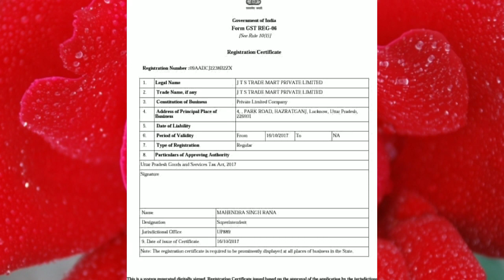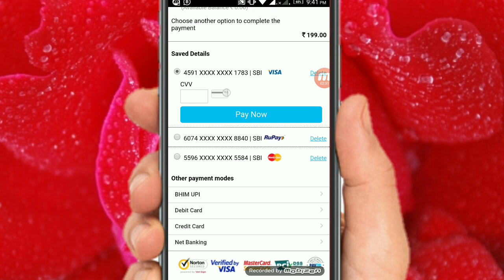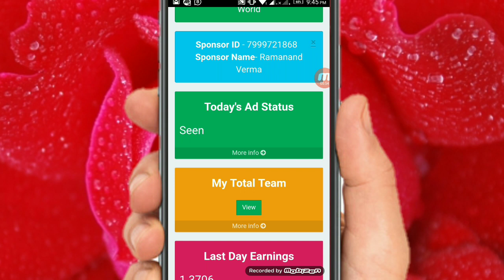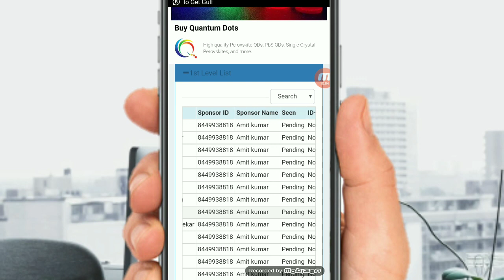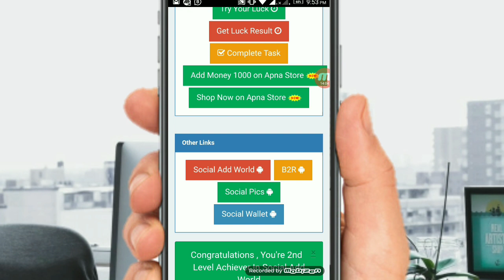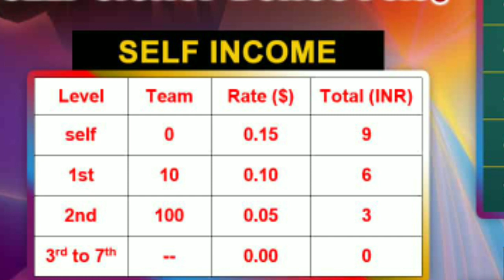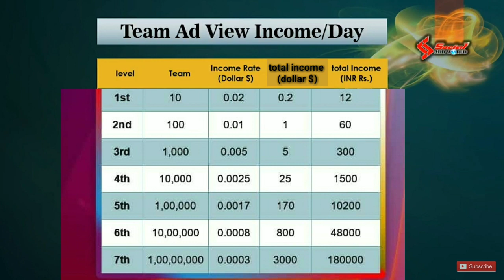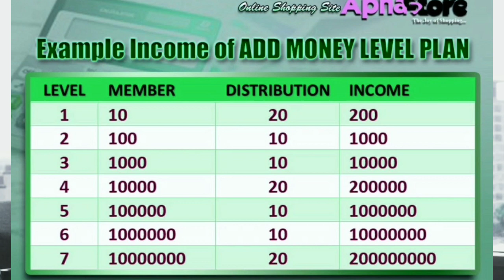क्या आपने SOCIALADDWORLD जॉइन किया है?SOCIALADDWORLD NEW PLAN FULL INFORMATION VIDEO,SHARE YOUR TEAM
👆बिना वीडियो देखें ID न बनाये,क्योंकि आपसे गलती हो सकती हैं
*📝100% LEGAL &MCA REGISTERED COMPANY📝*

*‌🔰प्रधानमंत्री नरेन्द्र मोदी के डिजिटल इण्डिया मिशन को साकार करते हुए UP के लखनऊ शहर से JTS TRADE MART PRIVATE LIMITED Company ने  बना डाला ऐसा प्लेटफार्म जिसने घर बैठे लाखों लोगो को दिया रोजगार*
*🔰सिर्फ 6 महीने में इस मिशन से जुड़े 1करोड़ से ज्यादा लोग बना दिया इतिहास DIRECT सेलिंग में मनपसन्द प्रोडक्ट और advertisement को एक साथ लेकर आयी इस कंपनी से होंगे सभी के सपने पूरे।*
 *🏆इस प्लेटफॉर्म का नाम है🏆*
*🔥💥SOCIAL ADD WORLD💥*
*💫COMPANY OFFICE VIDEO LINK💫*

🔰Company information👇
1🔰 हमारी कंपनी का नाम ?
*_J T S Trade Mart Private Limited_*
2🔰हमारी कंपनी कब बनी ?
*_05/12/2013_*
3🔰 हमारी कंपनी का CIN नंबर..?_
*_U51909UP2013PTC061044_*
4🔰हमारी कंपनी का पता ?
*_4, PARK ROAD, HAZRATGANJ, LUCKNOW- 226001 UP, (INDIA)_*
5🔰 हमारी कंपनी का PAN कार्ड नंबर ?
*_AADCJ2238B_*
6🔰हमारी कंपनी का वर्क किस Project अंडर आता है ?
*_Trade Mart cum Advertisment Work_*
7🔰हमारी कंपनी के वेबसाइट का नाम?
8🔰हमारी कंपनी हमे क्या काम करने का पैसा देती है ?
*हमारी कंपनी E-commerce कंपनी से जुड़कर Ads लाती है जिसे अपने Users बनाकर Ads दिखाने का पैसा देती है।*
*अपने android मोबाईल का उपयोग करके अब आप घर बैठ कर online या अपने शहर,गांव या एरिया में काम करके आप महीने के हजारो,लाखों या जितना आप कमाना चाहो ,उतने रूपये कमा सकते वो भी बिना किसी समय की पावंदी के तो आज ही ज्वाइन करे और पहले दिन से कमाना शुरू करें।*
*💰RISK FREE ONLINE NETWORKING BUSINESS💰*
*🔰जॉइन करते ही 30रुपये मिलता है और तुरंत 10मिंट में 20 ऐड देखिए जिससे 9₹की इनकम होती हैं तो आपको जॉइन करते ही 39₹ की इनकम हो जाती है।*
*🔰Self Income - आपको डेली 20 Ads देखने है इससे आपको रोज Rs.9/- मिलेगा।🔰*
*🔰आपको अपनी ID को एक्टिव करने के लिए 1 बार 199₹ अपने शॉपिंग wallet में डालने होंगे,जिसे आप तुरंत किसी भी प्रोडक्ट की शोपिंग करके इस्तेमाल कर सकते हो,199₹ से कैसे ID एक्टिव करनी है।इसके बारे मे upline से पूछ सकते हो।*
*🔰नोट-जब तक आप अपनी ID को 199₹ से एक्टिव नहीं करोगे आपको टीम से किसी भी तरह की इनकम नहीं मिलेगी।इसलिए पहले दिन से अपनी 199₹से ID एक्टिव करें।*
*🔰.रेफरल इनकम* ये इनकम आपको लेवल अचीव करने पर हर लेवल से 1बार ही मिलेंगी।
*🔰1st लेवल अचीवर बनने के लिए आपके 1st लेवल में 10 एक्टिव मेंबर्स होने जरूरी हैं  -*
इनकम *Rs60या1$(डॉलर)*

*🔰2nd लेवल अचीवर बनने के लिए आपके 2nd लेवल में 100एक्टिव मेंबर्स होने जरूरी हैं*
 इनकम - *Rs420या*7$(डॉलर)*

👇इसी तरह से आगे अचीवर बनने पर👇

*🔰3rd लेवल में 1000 एक्टिव मेंबर्स और आपकी इनकम*-
*Rs1,200या20$*
*🔰4th लेवल में10,000 एक्टिव मेंबर्स और आपकी इनकम  - *Rs4,800या80$*
*🔰5th लेवल में 1lac एक्टिव मेंबर और आपकी इनकम  - *Rs45,000या750$*
*🔰6th लेवल 10lac एक्टिव मेंबर्स आपकी इनकम - *Rs2,10,000या3500$*
*🔰7th लेवल में 1Cr एक्टिव मेंबर्स और आपकी इनकम - *Rs9,00,000या15000$*

*🔰7 लेवल अचीवर बनने तक की टोटल इनकम 1,161,480₹ होगी*

*🔰Team Adview income प्रितदिन*
🔰दोस्तो अगर आप अपनी 1st लेवल यानी आप अपनी sponsor ID से 10 लोगों को join करवा देते हैं और इसी तरह आपके 7 लेवल तक अगर ऐसा सभी लोग करें और अपनी-अपनी ID से सिर्फ 10-10 लोगों को भी जॉइन करलें,और Daily ऐड सीन करें,तो आपकी प्रतिदिन की इनकम इस तरह होगी👇👇
🔰1st लेवल में टीम 10मेंबर्स,और उनसे Income - *Rs.12/-प्रतिदिन*
🔰2nd लेवल में टीम 100मेंबर्स,और उनसे Income - *Rs.60/- प्रतिदिन*
🔰3rd लेवल में टीम 1000मेंबर्स,और उनसे Income - *Rs.300/- प्रतिदिन*
🔰4th लेवल में टीम 10,000मेंबर्स,और उनसे Income - *Rs.1500/-प्रतिदिन*
🔰5th लेवल में टीम 1लाख मेंबर्स,और उनसे Income - *Rs.10,200/- प्रतिदिन*
🔰6th लेवल में टीम 10लाख मेंबर्स,और उनसे Income - *Rs.48000/-प्रतिदिन*
🔰7th लेवल में टीम 1करोड़ मेंबर्स,और उनसे Income *Rs1,80,000/-प्रतिदिन*
🔰टोटल इनकम प्रतिदिन- *₹240,072*
🔰महीने की इनकम- 240,072×30= *7,202,160*👈👌👌🤔🤔
*🔰ये सिर्फ आपकी 1st लेवल के10 लोगों से 7thलेवल तक सभी 10-10 को join करने का example हैं आप अपनी ID से अनलिमिटेड लोगो को अपनी 1st लेवल में जॉइन करके अनलिमिटेड इनकम कर सकते हो*
 *🔰ऑनलाइन खरीदारी करने पर इनकम*
*🔰जी हाँ अगर आप Social Add World  के जरिये ऑनलाइन शॉपिंग करते है तो आप उससे भी बहुत बड़ी इनकम होगी*
*🔰अपनी खुद की खरीदारी पर मिलने वाले BV(Business Volume)की इनकम का - *10%*
*🔰👇टीम के खरीदारी पर इनकम 👇*
*🔰1st लेवल पर इनकम - *7%*
*🔰2nd लेवल पर इनकम - *5%*
*🔰3rd लेवल पर इनकम - *3%*
*🔰4th लेवल पर इनकम - *2%*
*🔰5th लेवल पर इनकम - *1%*
*🔰6th लेवल पर इनकम - *1%*
*🔰7th लेवल पर इनकम - *1%*
*🔰और ये इनकम आपको जिंदगी भर आती रहेगी सोचते क्या हो अगर लाखो कमाने का कही मौका है तो वो यही है।*
👇👇रजिस्ट्रेशन लिंक👇👇

*अधिक जानकारी के लिए Call&Whatsap करे📲📲📲📲*
 *Amit shakya*
*समय के साथ अपने को बदलना जरुरी है तब लाइफ में सफलता मिलती है*